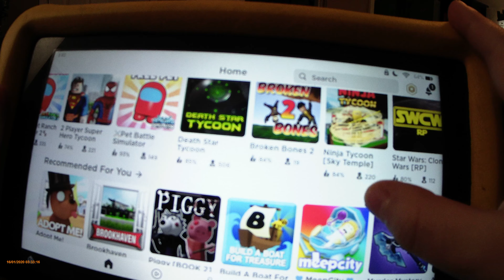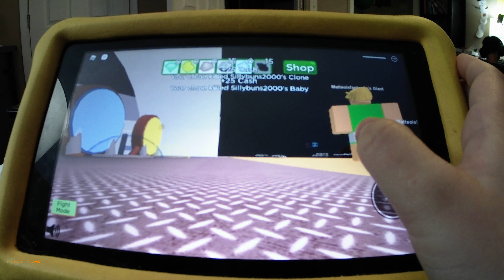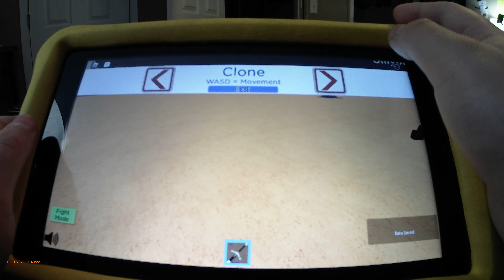First try Roblox Clone video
I will make more content soon we just have to work on school. but the next of my videos is in Minecraft. enjoy the video! also Luigi will upload soon too. he will be doing showing you how to draw stuff, he might do some unboxing lego sets too!